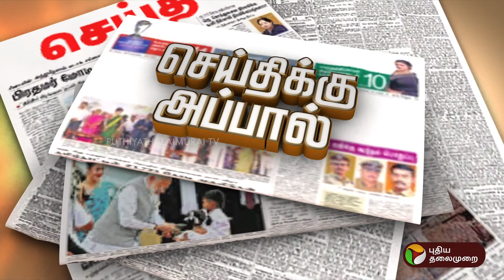PudhuPudhuArthangal | இமானுவேல் சேகரன் நூற்றாண்டு கொண்டாட்டம் | PTT